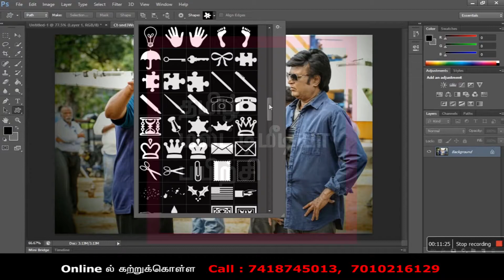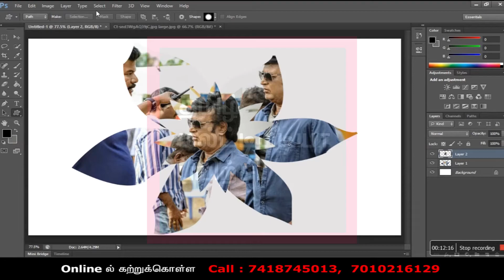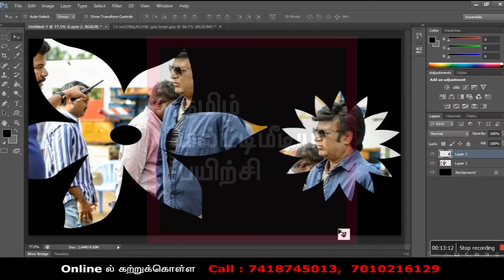Photoshop பயிற்சி வீடியோ . எளிய தமிழில் BASIC SHAPES PART 10